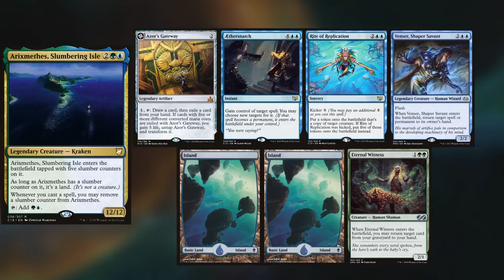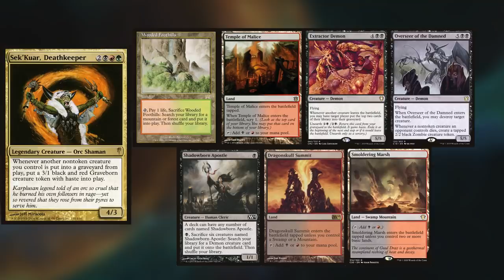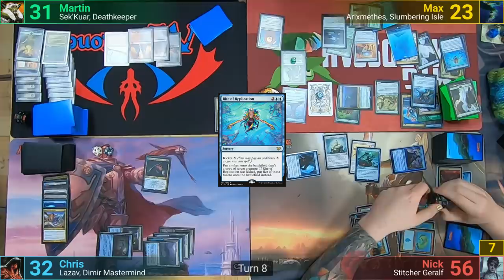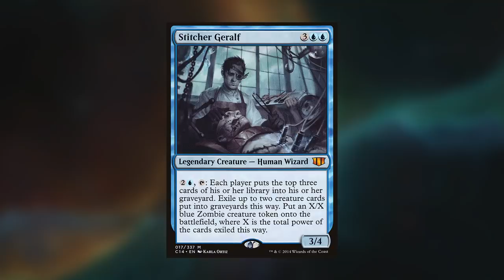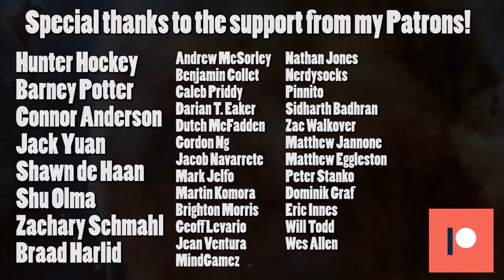Lazav vs Sek'Kuar vs Geralf vs Arixmethes EDH / CMDR game play for Magic: The Gathering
Arixmethes: RIP

►This game was filmed at Multizone in Gatineau, QC